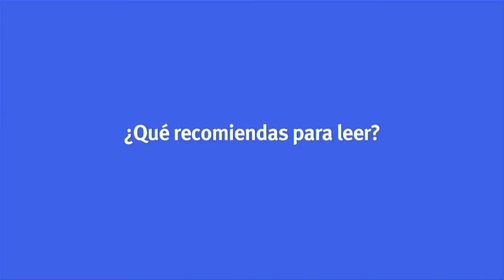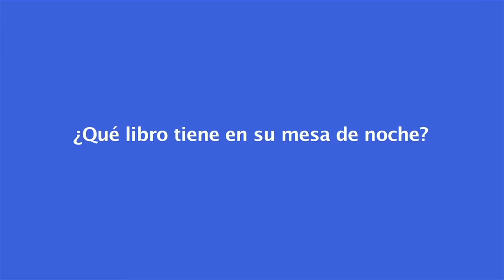Rafael Romero recomienda con los ojos cerrados Luibliana y Blue Label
El versátil actor recomienda leer los libros de Sánchez Rugeles y también recomienda el libro “Dios Existe”, de Anthony Flew, “Este es un filósofo que era ateo y por distintas demostraciones que se le fueron presentando él cambió y decidió que  sí existía Dios. Creo que vale la pena leerlo”, dice Romero